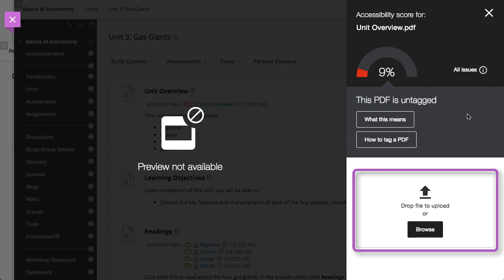Ally for Instructors in Blackboard Learn (Retired - Unlisted)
Blackboard Ally is an additional service that automatically runs all your course files through an accessibility checklist that looks for common issues. Each file is compared to the Web Content Accessibility Guidelines 2.0 standards. Ally can integrate with the Original Course View for both the Original and Ultra experiences.

Transcript:
Blackboard Ally is an additional service that produces an accessibility score for each file you upload to your course. Let’s take a look.
An icon indicates the level of accessibility. A high score, indicated with a green icon, means your file is more accessible, while a red icon means your file is less accessible.
Select the icon to view the accessibility score.
Here, you can also select All issues to see every issue in the file. This view shows you how much the score can improve by fixing each issue.
Select Fix to learn more about each accessibility issue and why it’s important to fix.
You can also follow step-by-step instructions to learn how to fix the issues in your preferred software.
And finally, after you have fixed each issue, you can upload the updated file to replace the existing one.